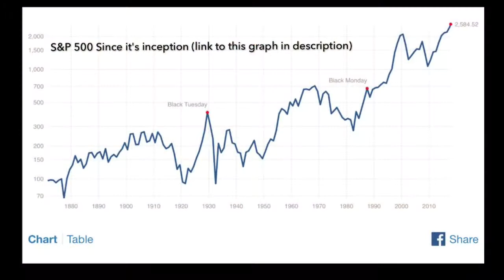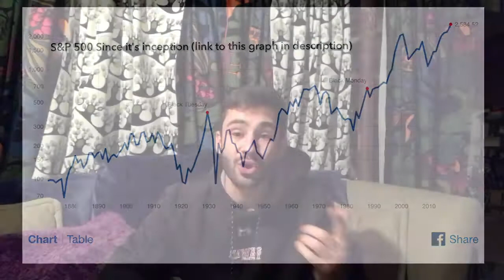Simplify Book Breakdown: Charles Schwab's Guide to Financial Independence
This episode talks specifically about the book Charles Schwab's Guide to Financial Independence. This is my first time reading a financial book but I can tell you right away that it was a good first choice. It broke down all the terminology in a way that a newcomer to investing could understand. Hope to see you all on Sunday for another episode!

Link to the book on Amazon (You're welcome Amazon)